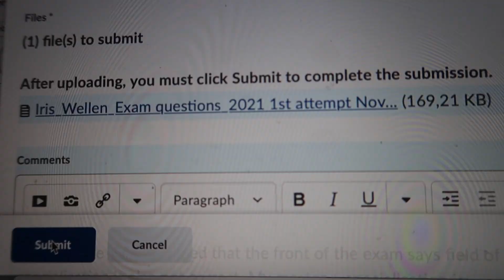another (kinda) productive online uni vlog !! ☁️ {exam, zoom lectures, more skating ofc)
hiii lovely people,

welcome back to another online uni vlog! my first period is finally done after i FINALLY handed in my take home exam today. i procrastinated this for so long but now i can let go and i can have a little more rest. how is your school/uni/work life going with covid right now?

✰ about me ✰
age: 23
living in: Nijmegen, The Netherlands
studying: master environment & society studies
vlog camera: Canon PowerShot G7X Mark II
what do i use to edit: final cut pro x